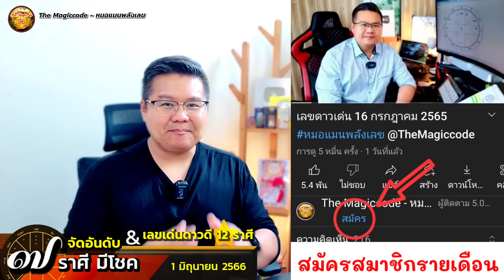จัดอันดับ 7 ราศีมีโชค & เลขเด่นดาวดี 12 ราศี | 1 มิ.ย 66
สมัครสมาชิกช่อง เพื่อสนับสนุนการผลิตรายการ
พูดคุยในเพจเฟซบุ๊ค หมอแมนพลังเลข